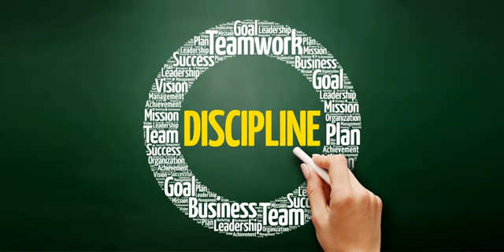The essence of discipline is to make our intelligence faster than our mind Gita